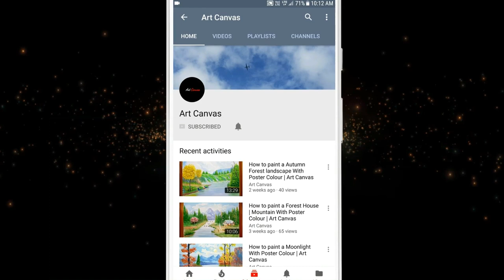Mahatma Gandhi Drawing With Pencil / Step by Step / Republic day Special / Freedom fighters drawing